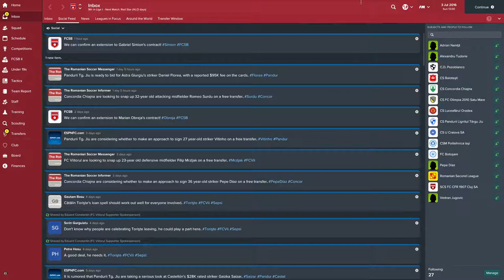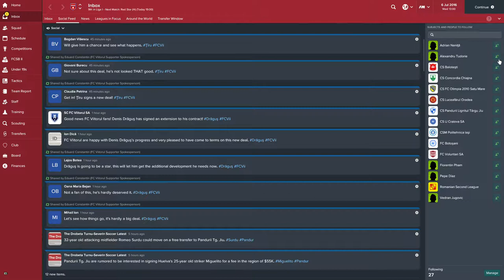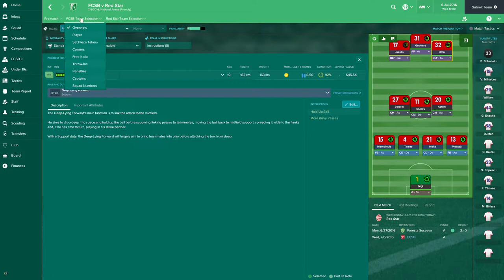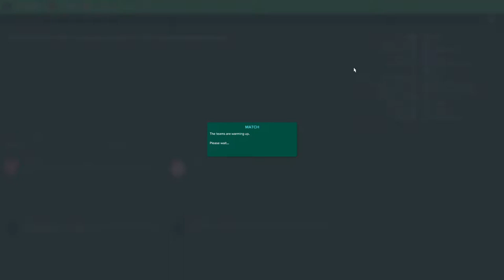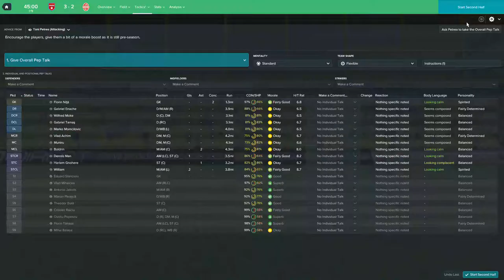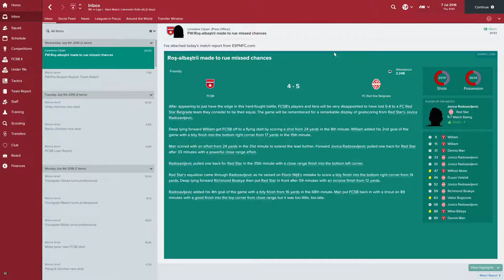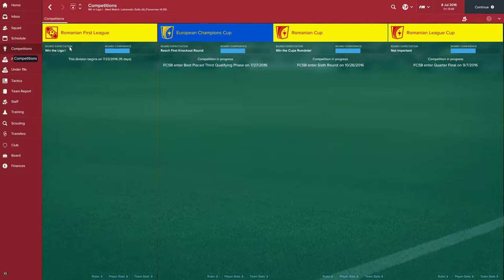Football Manager 2017 :| FCSB - Red Star | Ce revenire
Salutare,prieteni
Sper ca va placut acest episod